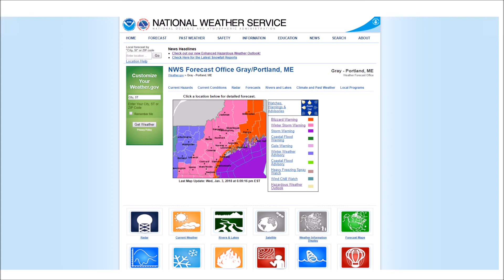{DOUBLE HEADER} EAS #1694-1695 - Winter Storm Warnings on KZZ41 1-3-2018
A Double Header Winter Storm Warnings

Station: KZZ41
WFO: Gray, ME